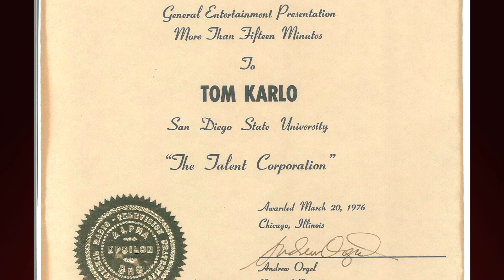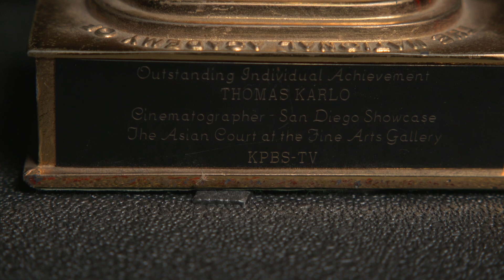Tom Karlo | SDSU Alumni Awards of Distinction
General Manager Emeritus Tom Karlo (’75, theatre arts) spent his entire career at KPBS where he held numerous positions including assistant cameraman, director, producer, associate general manager of operations and production, and associate general manager of business, finance and operations before becoming general manager. Under his leadership, KPBS became one of the highest-rated public television media organizations in the nation.